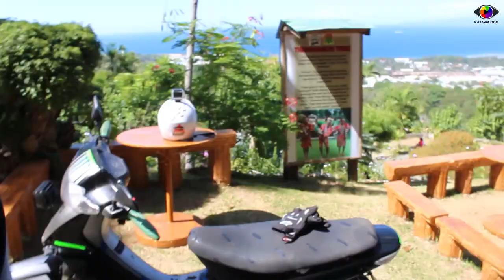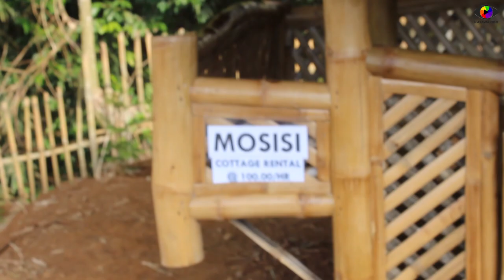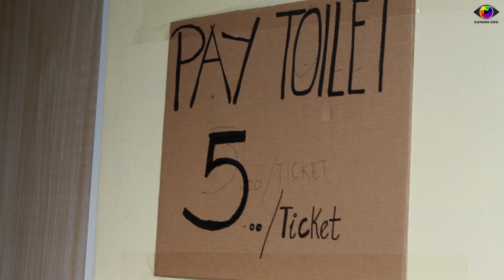"THE VIEW DECK" Claveria, Misamis Oriental Let's Go Bess !!!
Nice bya diri bess so gora nata !!!
Special Thanks to Airlink Travel Services and to all sa nag assist to make this vlog possible.